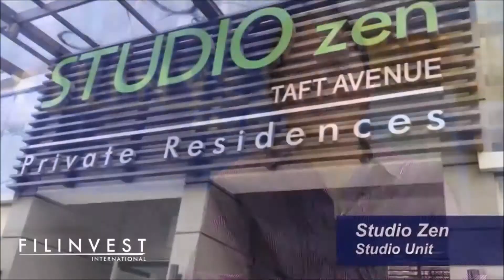FRICH STORIES BMAP WINNER FRICH REVO